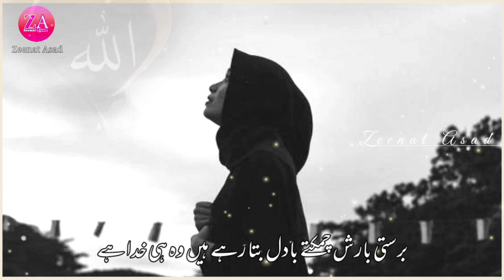New Naat Status Heart Touching Emotional Nazam WhatsApp Status Barasti Barish Bata Rahe Hain Sad 😢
Kahin Pe Sayil Kahin Samandar Bata Rahe Hain Wo Hi Khuda Hai